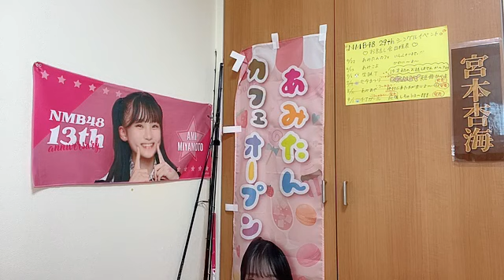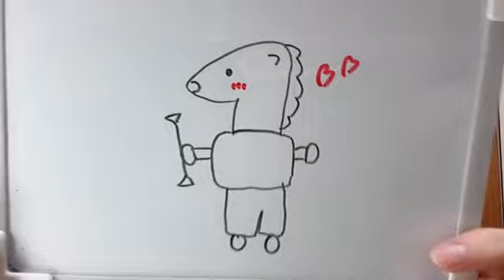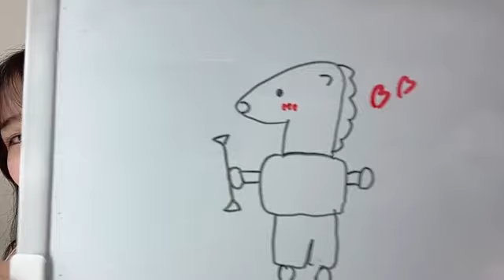2024年08月11日07時31分47秒 宮本杏海（NMB48 研究生） AMI MIYAMOTO